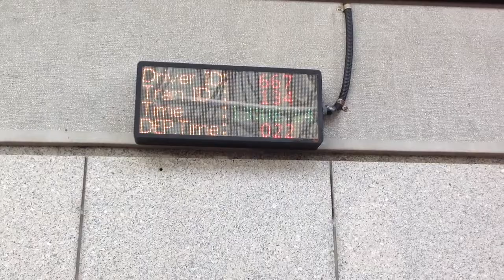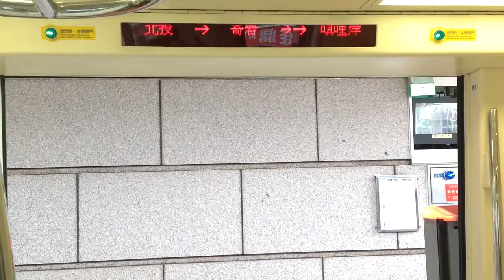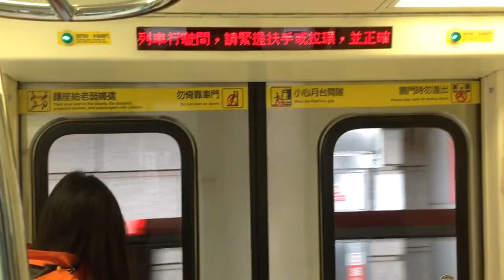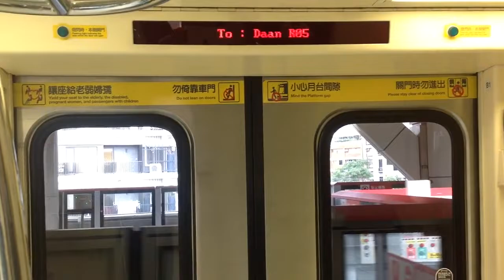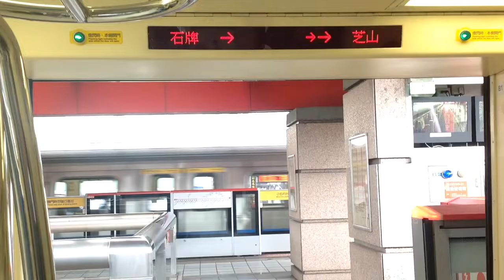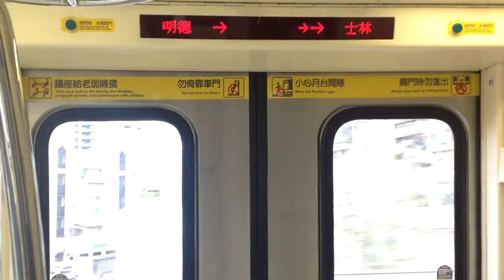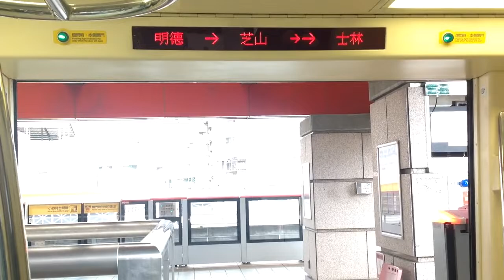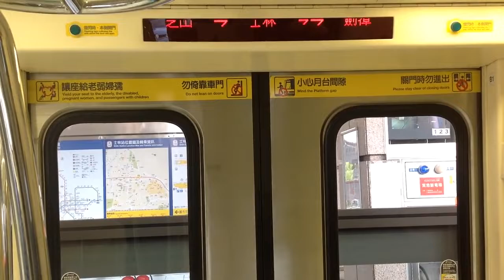|交通迷天地| [台北捷運] C381型 523/524 往R05大安 R22北投~R16士林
拍攝日期: 2020年2月20日
拍攝路線: R淡水信義線
車次: 134
車號: 523/524
車況: 進袋
*本影片感謝合作頻道廖大(Channel TRTC)提供*